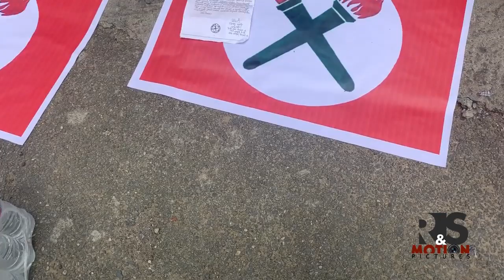गरिब बिद्यार्थीको पैसामा शिक्षकको मोज | सरकारी स्कुलको रमिता | बिद्यार्थीको भविष्य अन्यौल